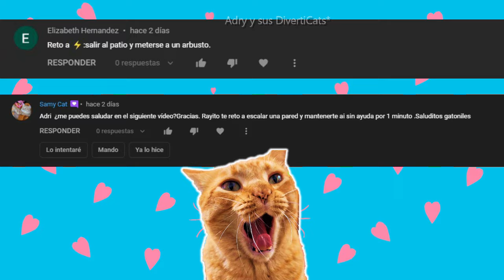Otro Reto para Gato Rayito! 🙀lo cumplirá?